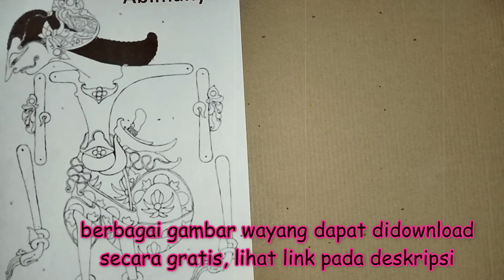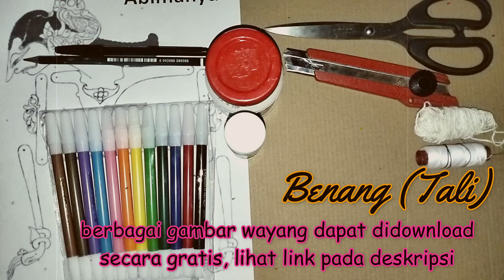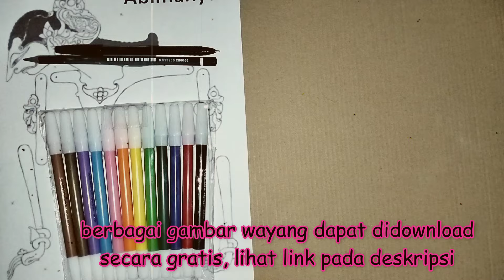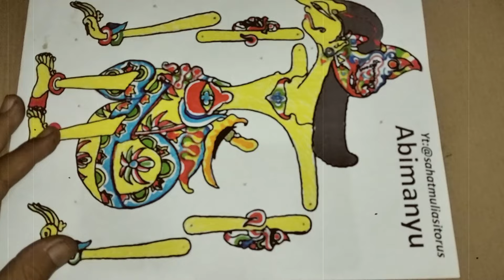membuat wayang dengan mudah dari kertas dan kardus (make puppets easily out of paper and cardboard)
Mengasah keterampilan, kreativitas dan motorik dengan penuh keceriaan dalam membuat wayang dengan mudah dari kertas dan kardus dengan cara terbaik, termudah, termurah dan tercepat.

Sharpen your skills, creativity and motor skills with joy in making puppets easily from paper and cardboard in the best, easiest, cheapest and fastest way.